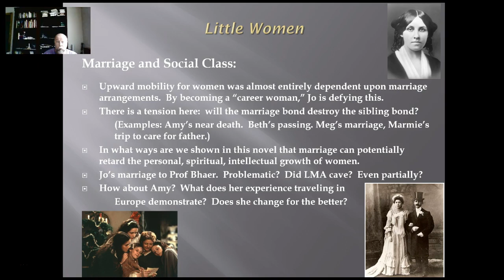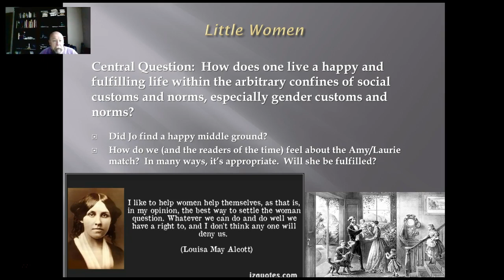Recording #11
LMA's LW